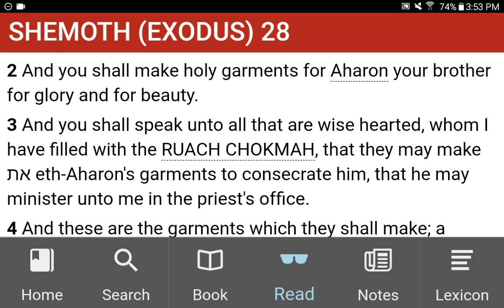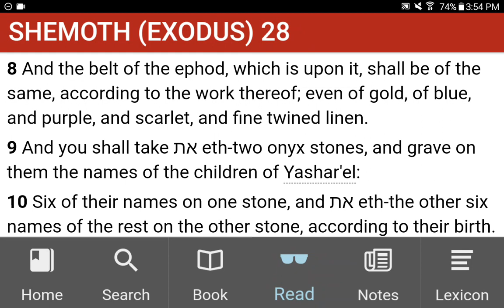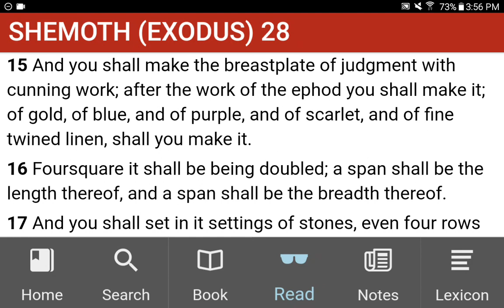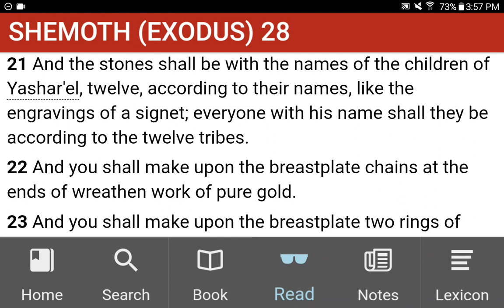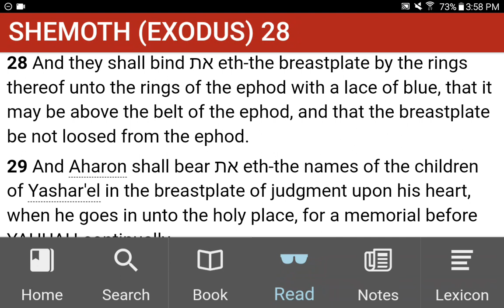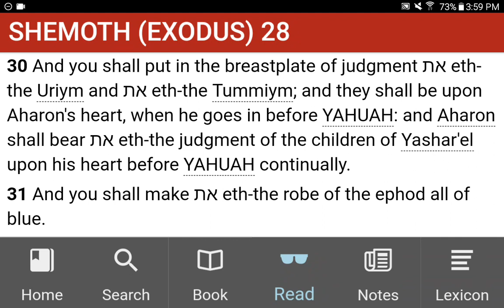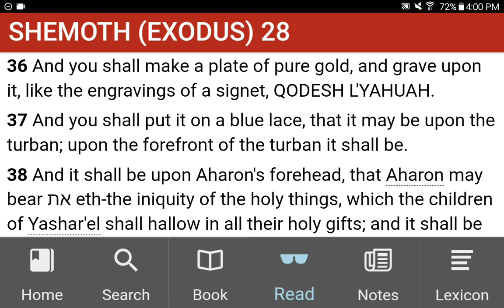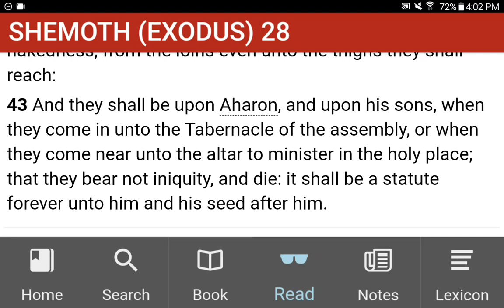💜h?™ "What's the MOST HELPFUL & SIMPLEST WAY that WORKS?"™ GIVE 1P/Month NOW! GCash